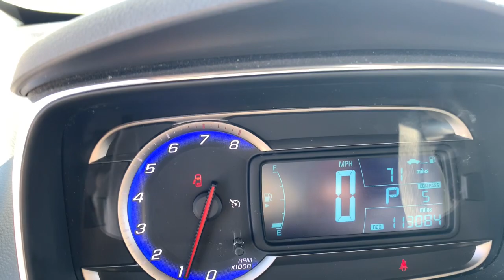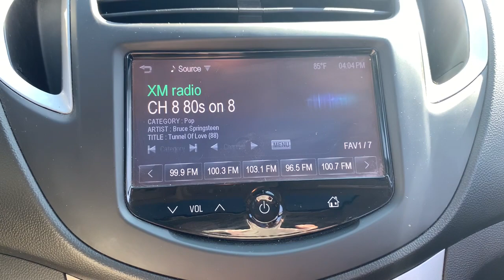2016 Chevrolet Trax Crawfordsville, Lafayette, Brownsburg, Attica, Danville, IL 23209A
Silver Ice Metallic Used 2016 Chevrolet Trax LT available in Crawfordsville,  Illinois at Christi Hubler Chevrolet. Servicing the Lafayette, Brownsburg, Attica, Danville, IL area.

We would like to invite you in to test drive your new to you vehicle. We do business with you THE CUSTOMER in mind. From our low pressure sales associates that help you purchase your vehicle to our POWERTRAIN for LIFE coverage we are here to serve you!brbrSilver Ice Metallic 2016 Chevrolet Trax LTbrbrbrReviews:br  * Respectable passenger space for its size; plenty of storage slots; lots of standard equipment for the money; excellent crash test scores. Source: EdmundsbrbrbrWe know that you hate car buying, so we've changed our process so that you can buy YOUR CAR, YOUR WAY! Come visit us at Christi Hubler Chevrolet in Crawfordsville to see why it's our experience that makes the difference! Serving the residents of Crawfordsville, Lafayette, Brownsburg, Lebanon, Logansport, Rochester, Indianapolis, Attica, Greencastle, Brazil, Terre Haute, Danville IL, Veedersburg, Rockville, WE ALSO SHIP NATION WIDE!